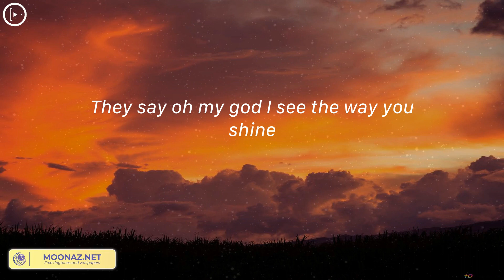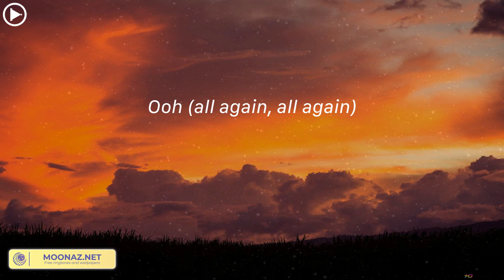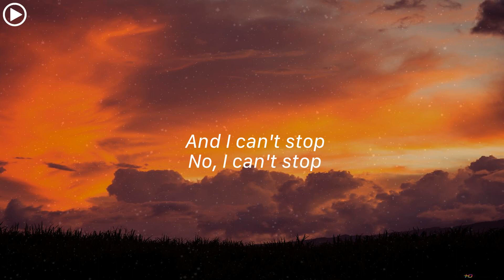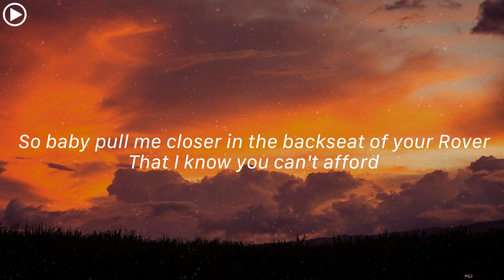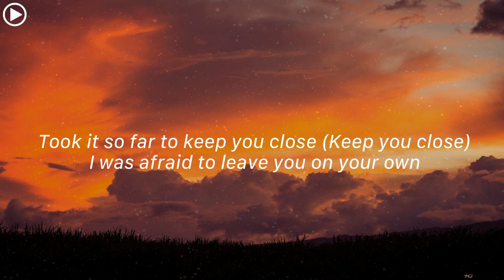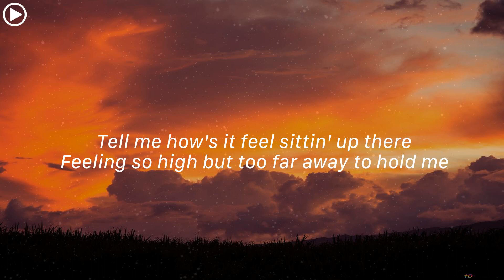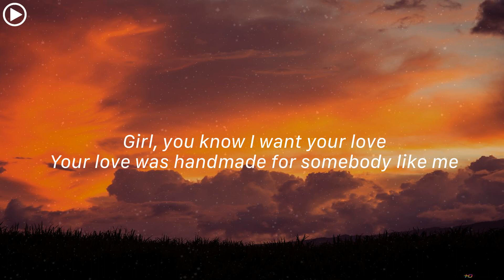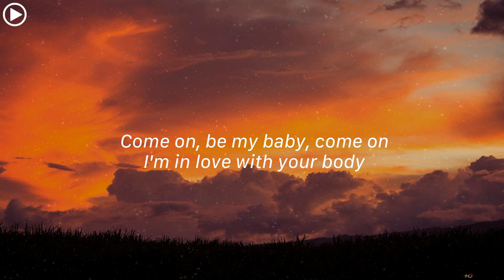Tones and I - Dance Monkey (Lyrics) || Mix Playlist || Ed Sheeran, The Chainsmokers,... Mix Lyrics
They say
They say
They say
All again